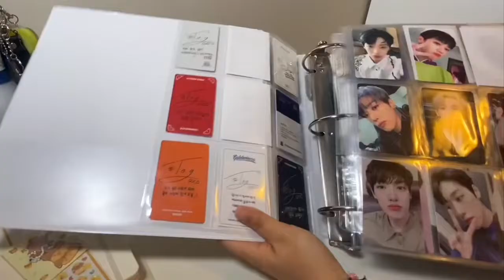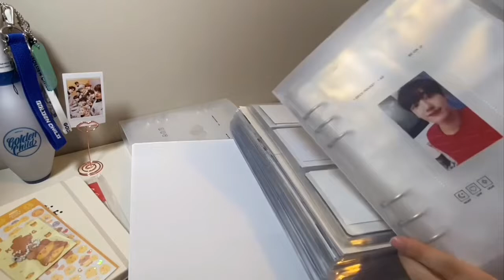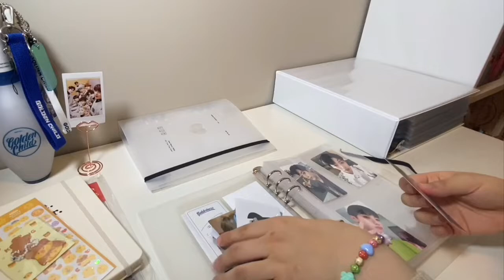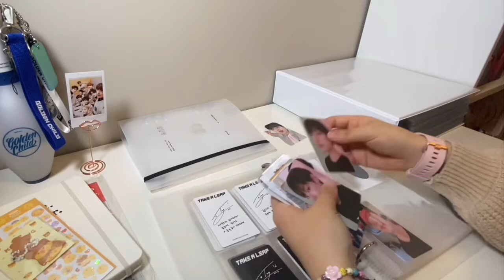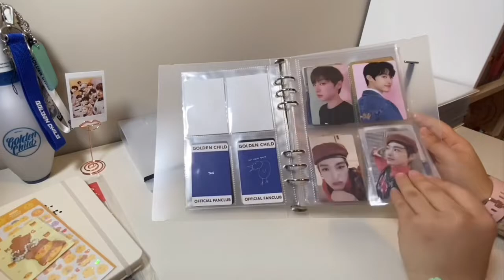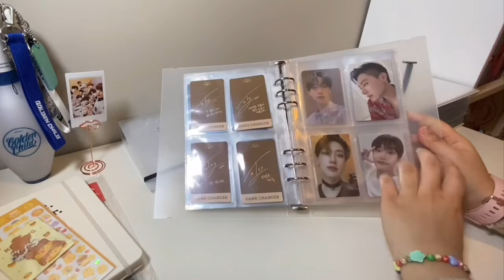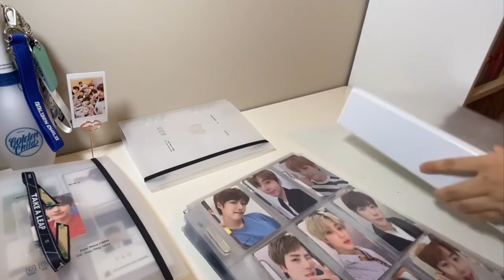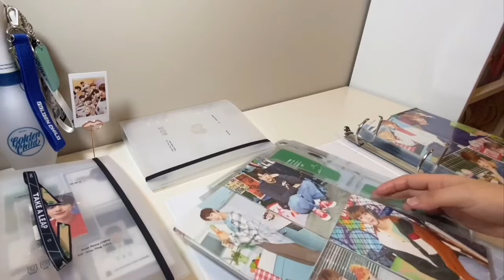[Goldenness Vlog/골드니스 브이로그] Organizing Golden Child Collection Binders!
hi_goldenness! 👋 so i started documenting my little photocard collecting journey! it’s something i’ve really enjoyed so i wanted to keep some sort of record of it for myself ☺️